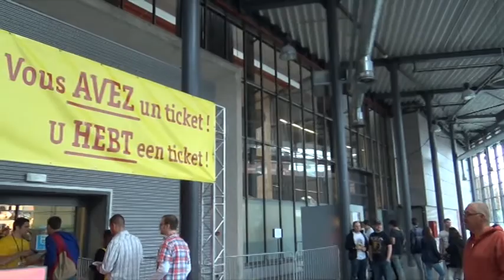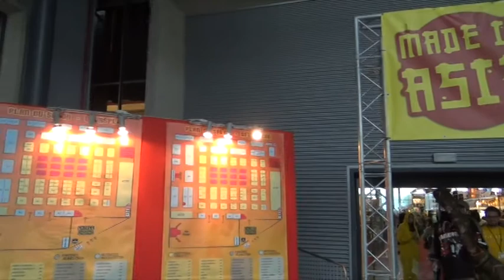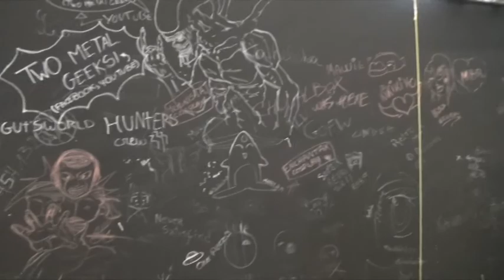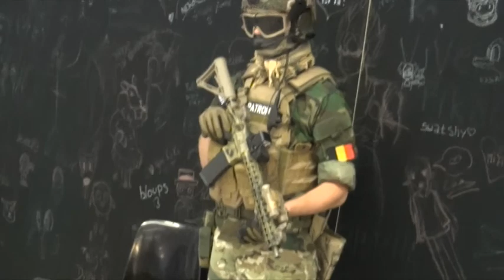Rétro Made in Asia ( 2014 )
Montage vidéos et photos de la première Rétro Made in Asia
Namur Expo - Bruxelles